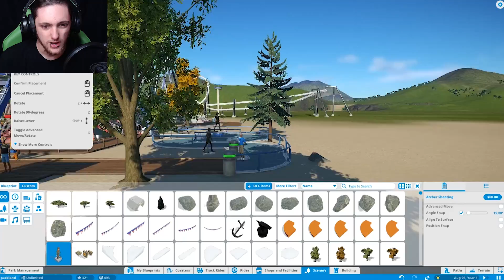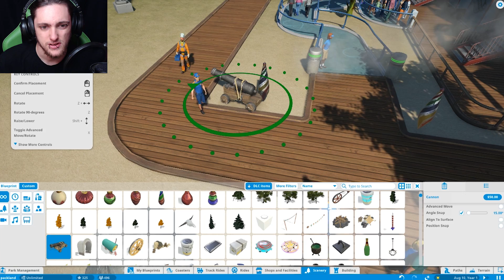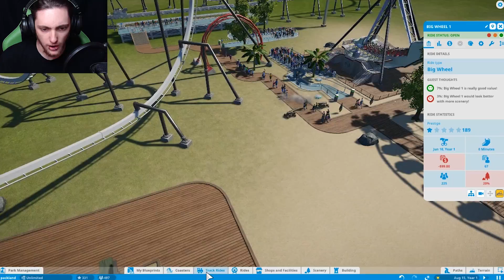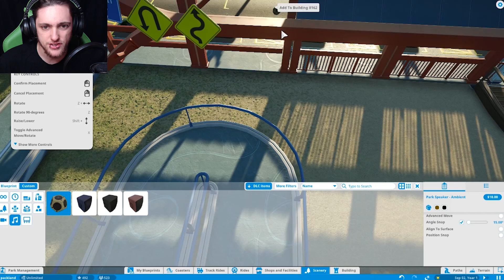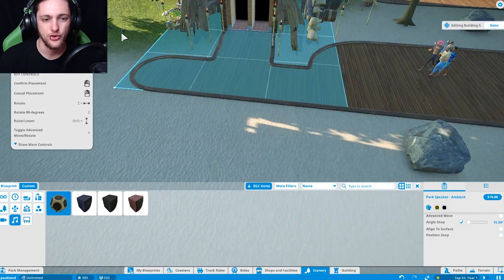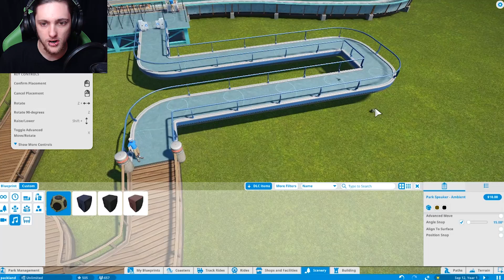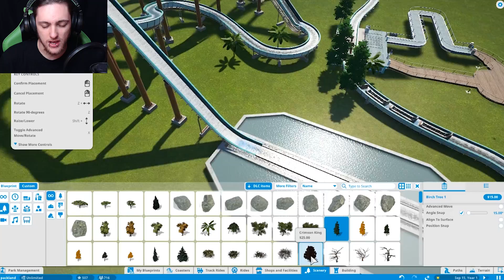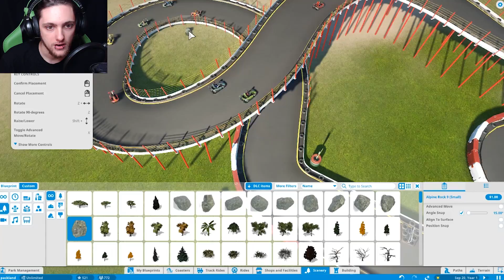RACE KARTS AND SPLASHES l Planet Coaster l #3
Do you like water?  Do you like go karts?  Your in luck!

Remember if you enjoyed the video to hit that "Like" button and why not "Subscribe" for more videos and don't forget to follow me on Facebook, Twitter, Twitch and DeviantArt for updates on video uploads, streams and community events!

show her some support!